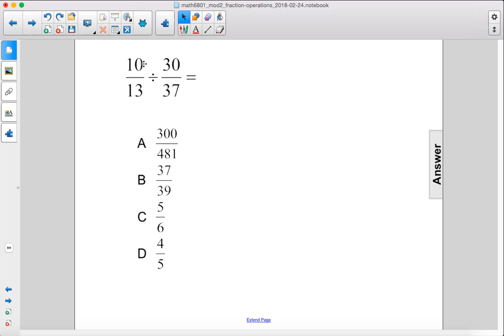Pre Algebra NO PT 2 Fraction Division Pt 3 Q133